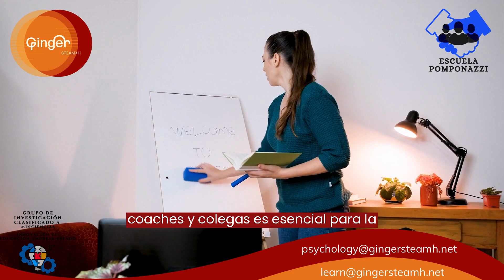Estrategias para el mejoramiento de habilidades del coaching educativo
El coaching educativo es una disciplina en constante evolución que requiere una mejora continua de las habilidades por parte de los profesionales. Para ser efectivo en el apoyo a educadores y estudiantes, es fundamental estar al tanto de las últimas tendencias y desarrollar habilidades sólidas de coaching. En este texto, exploraremos estrategias clave para mejorar y perfeccionar las habilidades del coaching educativo.

1. Educación Continua y Formación Especializada
La educación continua es esencial para mantenerse actualizado en las mejores prácticas de coaching educativo. Participar en programas de formación especializada y cursos relacionados con la educación y el coaching puede proporcionar conocimientos actualizados y nuevas perspectivas.

2. Supervisión y Mentoring
Buscar supervisión y mentoring de profesionales experimentados en coaching educativo puede ser valioso. Aprender de aquellos que han estado en el campo durante mucho tiempo puede brindar perspectivas prácticas y consejos personalizados.

3. Práctica Reflexiva
La reflexión constante sobre su propia práctica es esencial para el crecimiento profesional. Los coaches deben analizar sus interacciones con los coachees, evaluar su efectividad y considerar cómo podrían mejorar.

4. Desarrollo de Habilidades de Comunicación
Las habilidades de comunicación sólidas son fundamentales en el coaching. Esto incluye la escucha activa, la formulación de preguntas efectivas y la capacidad de transmitir retroalimentación de manera clara y constructiva.

5. Empatía y Asertividad
El coaching efectivo requiere un equilibrio entre la empatía y la asertividad. Los coaches deben ser empáticos para comprender las necesidades y preocupaciones de los coachees, pero también asertivos al establecer límites y objetivos claros.

6. Adaptabilidad
La capacidad de adaptarse a las necesidades únicas de cada coachee es esencial. Los coaches deben ser flexibles y ajustar su enfoque según las circunstancias y las personalidades de los coachees.